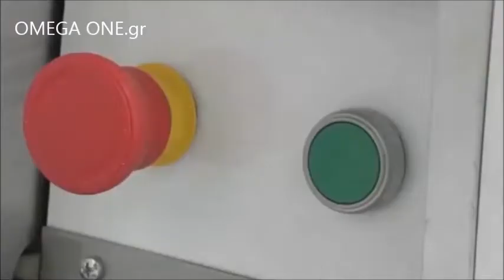Κριτσινομηχανή Χειροκίνητη Κοπή Επιτραπέζια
Αυτόματη Μηχανή Κριτσινιων
ΜΕΤΡΗΤΙΚΕΣ ΜΗΧΑΝΕΣ ΚΡΙΤΣΙΝΙΩΝ
AΝΟΞΕΙΔΩΤΕΣ ΜΗΧΑΝΕΣ ΠΑΡΑΓΩΓΗΣ ΚΡΙΤΣΙΝΙΩΝ
Επιτραπέζια μηχανη βουτημάτων
Μηχανή κριτσινιών - κουλουριών
Κριτσινομηχανές
Μηχανή παραγωγής για κριτσινι
Μηχανή Παρασκευής Κριτσινιών
Κριτσινομηχανές,
Κριτσινομηχανή επιτραπέζια,
Κριτσινομηχανές επιδαπέδιες,
Μηχανή για κριτσίνια χειροκίνητη,
Κριτσινομηχανή αυτόματη,
Μηχανή παραγωγής κριτσινιών,
Tainas Belt Maker
Tijesto pojas za kavu
Tesla Dirzas gamintojas
croissant Donut maszyny
Breadstciks Grissini Machine
Bread Machine Italian Breadsticks
Bread Machine Grissini (Italian Breadsticks)
Pasty Machine
Roll Plant
Roll Slicer
Sausage Roll Machines
Sheeters
Bread Moulders
Depositors
Grissini Breadsticks,
Bread stick machine,
Italian grissini machine,
Manual Table Machine for Grissini,
Breadstick machine,
Bakery equipment Breadstick machine,
Grissini Moulders,
BREADSTICK MACHINE
Breadsticks Machine
GRISSINI AND BREAD STICKS
GRISSINI AND BREADSTICKS MACHINE FLEXIBLE AND VERSATILE
breadsticks grissini and arabian kaak automatic machines
automatic grissini machine
Economic Grissini Machine
Machines Cross sheeters  Flattener Automatic flatbread Sheeter
Mini breadstick machine
Grissini Machine-Kaak Line
Breadsticks Grissini Automatic group
Paisje Kuzhine dhe Bari
Brumatrice dhe furra buke profensionale
Sfoliatrice
Brumatrice per pasticeri
Maqineri per prodhimin e bukes,pasticeri
Pajisje per furre dhe embeltore
Italian makine buke   furre
Paisje per bare,restorante
Paisje pasticerie dhe gelaterie Paisje picerie dhe fastfood
Klikoni foton per nje pamje me te madhe Emri
Pajisje per bare dhe restorante
تجهيز ومخابز
تجهيز مخابز
مخبز برد عامل تشكيل لأنّ عمليّة بيع
masina za kekse
masina za Kroasan
masina za kroasane
Mono masina za brizgani keks
Masina za proizvodnju keksa
Fritsch masina za kroasane
Faconneuse de pate de  Gressins professionnel
Faconneuse de pate de biscuits  professionnel
Manuelle Tischmaschine zur Herstellung von Grissini.
Grissinimaschine Breadsticks machine.
Grissinimaschine,
Fyldt Brod Stick maskiner
brod Stick maskiner
croissant Donut mesin-mesin
Grisinera automatica
Maquina grisines con refiladoras intercambiables
STROJ ZA PROIZVODNJU KEKSA
RUCNI REZAC ZA KRUH
Талх, Нарийн боов
Гурил элдэж, хэрчигч
Талх, Нарийн боов - Хүнсний үйлд
Гурил элдэгч
Гурил элдэгч хэрчигч
Гурил хэрчигч
BORDKJEVLEMASKIN
PRODUKSJONSLOSNINGER FOR BAKERIER
Hornvikler som star pa gulvet med hjul
Automatisk maskin med innmatingsband hvor man legger brod inn og de kommer ut pa en plate
bordkjevlemaskinen
bakkerij machines
Bakkerijmachines Mysun Food Machine
machine Donut productielijn
Croissant productielijn machine
Tesztanyujto Gep croissant
Gostol-nanos frkalica za peciva ili manji kruh
MASINA DE RULAT CORNURI
Masina rulat cornuri baghete
Dough Extrude